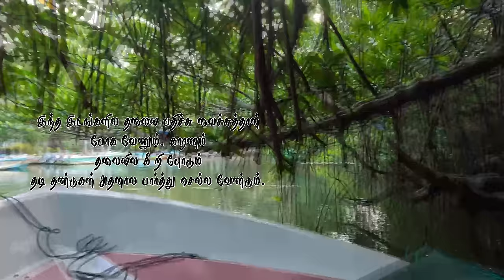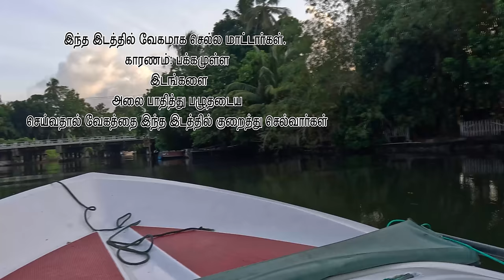AMBALANGODA (Madu Ganga) SRILANKA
Population: 250

Madu Ganga is a minor watercourse which originates near Uragasmanhandiya in the Galle District of Sri Lanka